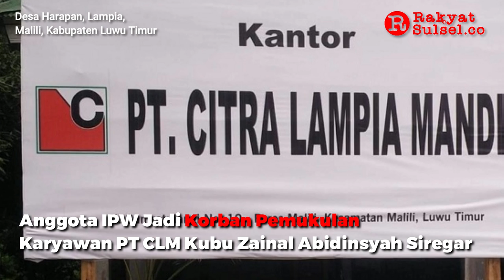Anggota IPW Jadi Korban Pemukulan Karyawan PT CLM Kubu Zainal Abidinsyah Siregar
Seorang anggota Indonesia Police Watch atau IPW Arianto, menjadi korban pemukulan saat insiden di Desa Harapan Lampia Malili, Kabupaten Luwu Timur pada Jumat 10 Februari 2023 siang.

Peristiwa tersebut terlihat dari video yang beredar di masyarakat. Kericuhan ini melibatkan sejumlah warga dengan personel pengamanan PT Citra Lampia Mandiri atau PT CLM, pimpinan Zainal Abidinsyah Siregar.

Saat itu, sekelompok massa mendatangi sebuah lahan milik seorang penduduk berama Zubair.

Warga menolak lahan itu dijadikan sebagai akses untuk dilalui oleh truk yang mengangkut ore nikel untuk dibawa ke lokasi pengapalan, yang dilakukan PT CLM versi Zainal Abidinsyah Siregar.